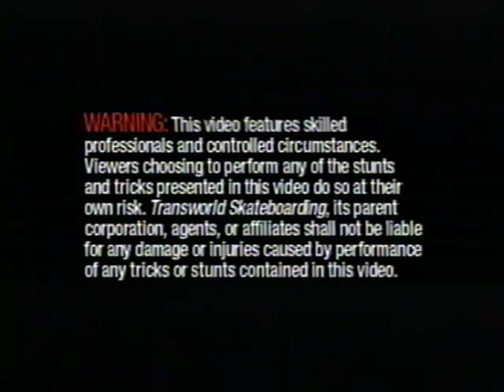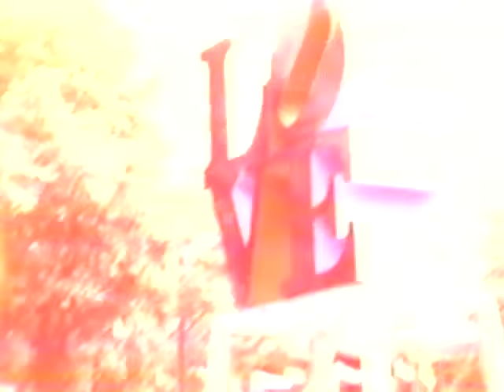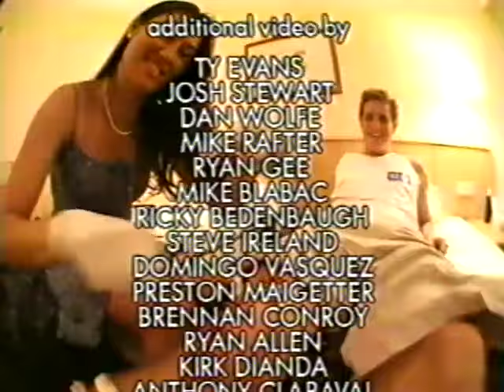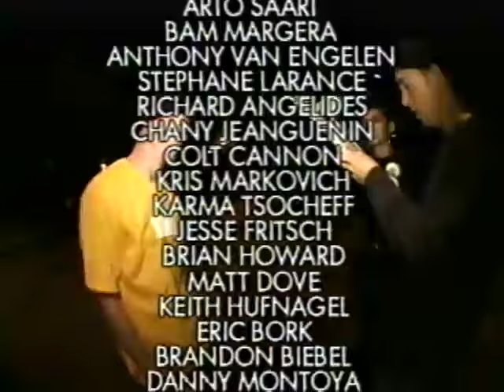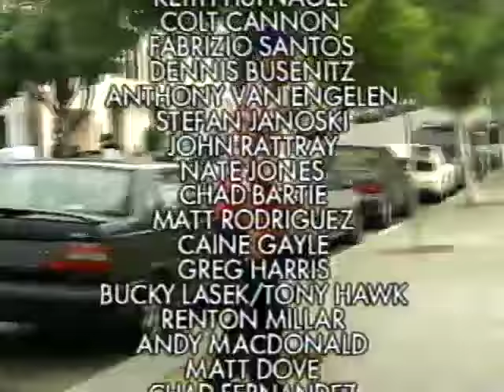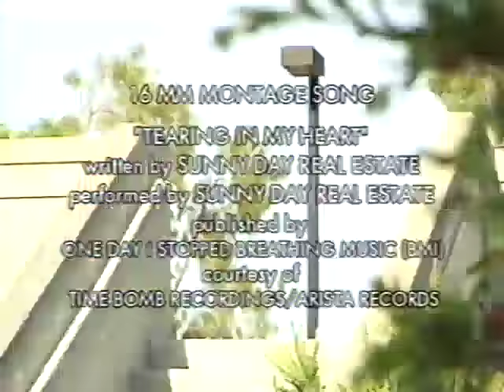Transworld-I.E. (2000)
Starring-Anthony Pappalardo, Caine Gayle, Daewon Song, Diego Bucchieri, Mark Appleyard and Rob Dyrdek.